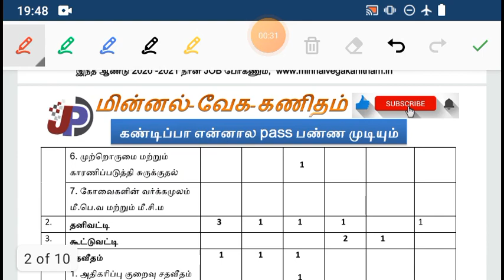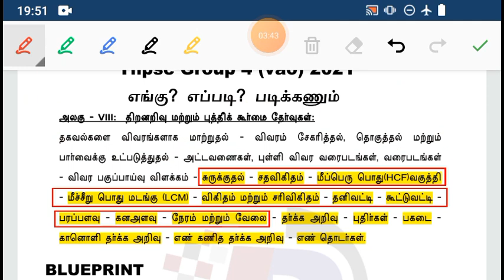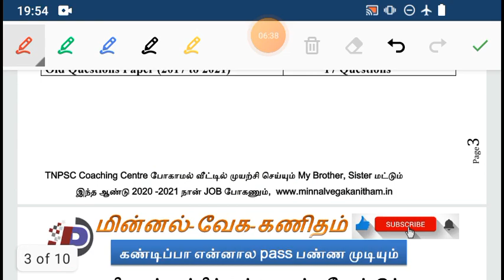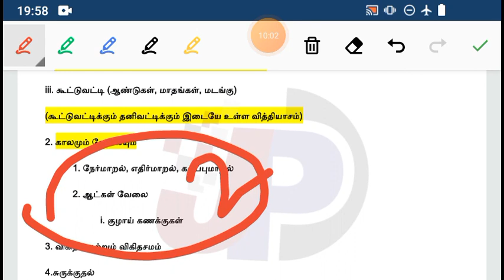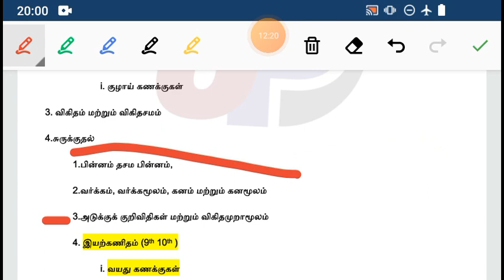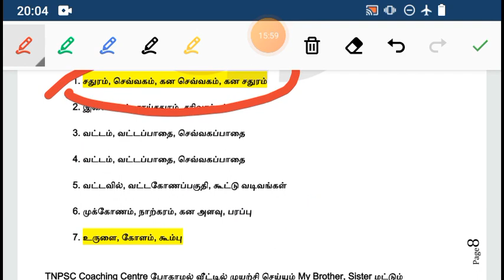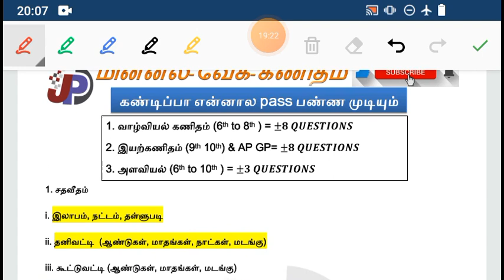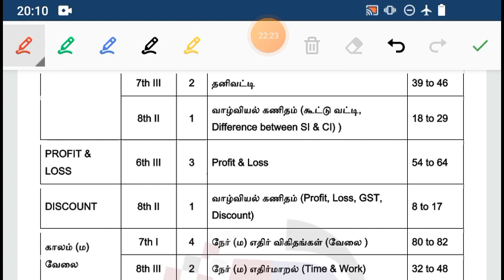புதிய புத்தகத்தில் எங்க இருக்கு, 3 Topics படித்தால் போதும் TNPSC Gr 4 (VAO) MATHS முழு விளக்கம் PDF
10 மார்ச் (March) 2021 TNPSC நடப்பு நிகழ்வுகள் (11 Questions) ONLINE FREE TEST (விளக்கம்) =

01 to 10 மார்ச் (March) 2021 TNPSC நடப்பு நிகழ்வுகள் (50 Questions) (Revision Test) =

Day 09 மாபெரும் சிந்தனையாளர்களும் புதிய நம்பிக்கைகளும் Questions : 45 (391 to 436) =

ஒரு நாளைக்கு ஒரு UNIT 10th New Book உயரினங்களின் அமைப்பு நிலைகள் (117 line by line) Lab Assistant =